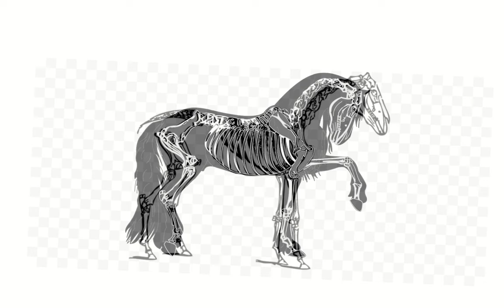Skeleton Horse Time Lapse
This drawing will be eventually converted into a form that can be 3d printed with the black and white at different depths to make a wax seal stamp. Took a lot longer than 60 seconds but enjoy!